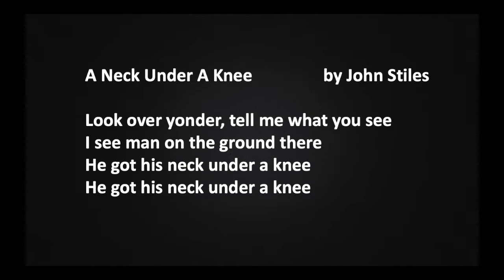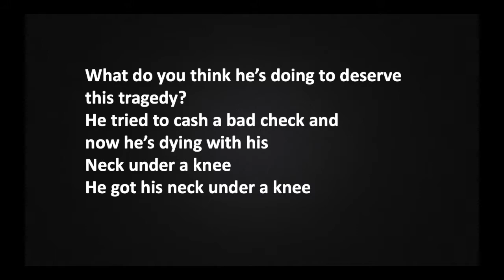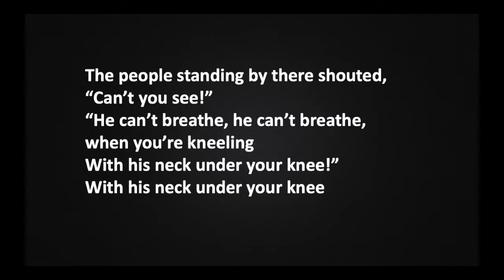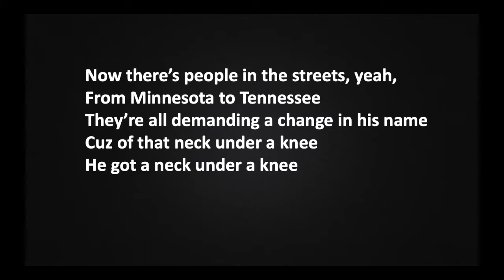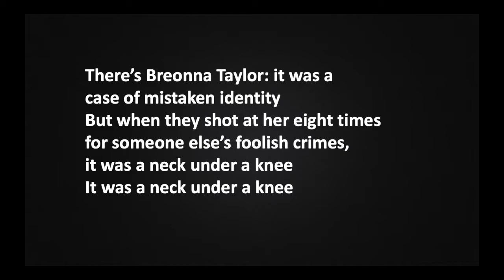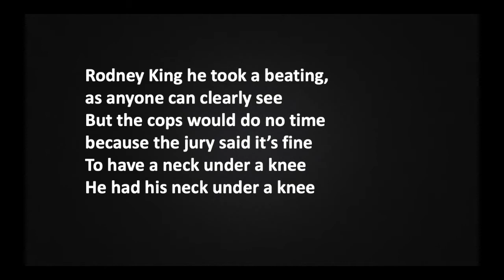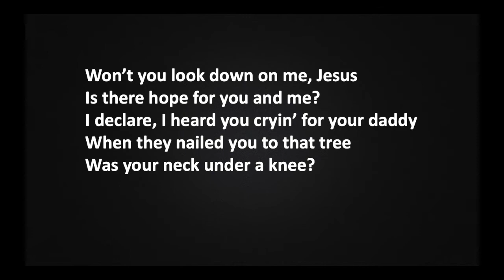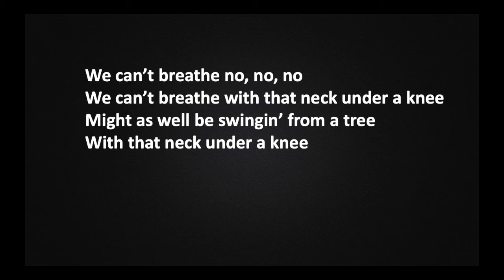Songs Inspired by Black Lives: NECK UNDER A KNEE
Here's a song I wrote after the killing of George Floyd in Minneapolis.